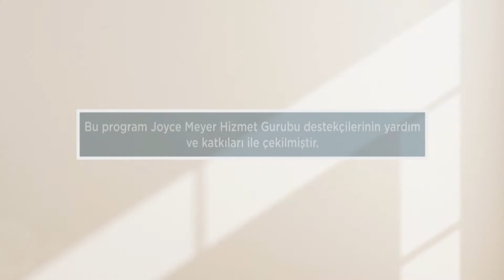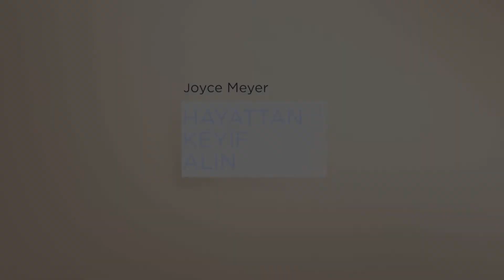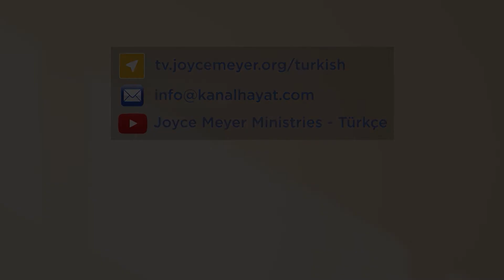Sevginin Savaşı - Joyce Meyer